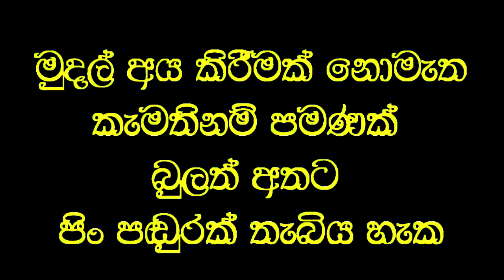අත තැබුු සැනින් අන්ධ ඇසට පෙණිිම දුන් විශ්මකර්ම වෙදැදුරු